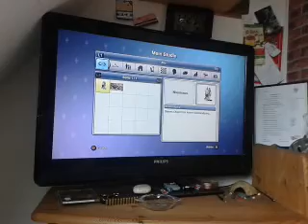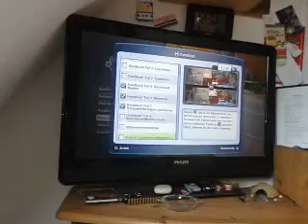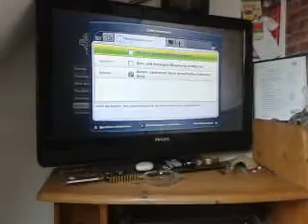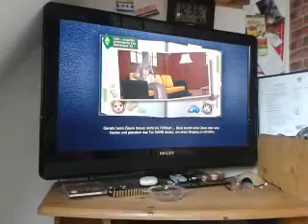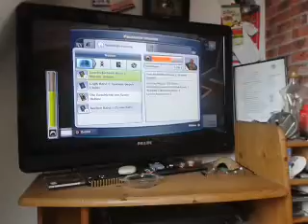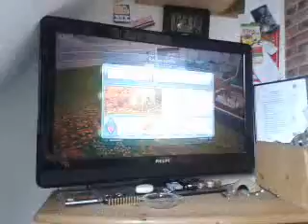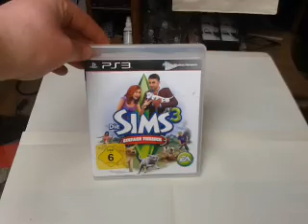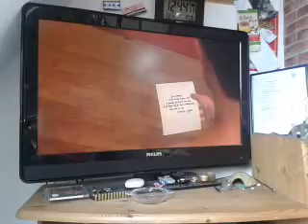ps3 spiele test 001#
wir testen heute. die sims3 einfach tierisch. und .heavy rain .bitte aboniren danke